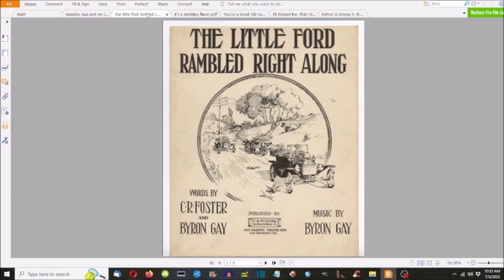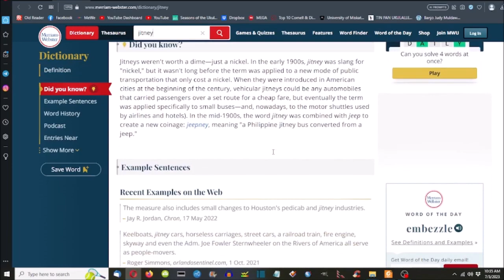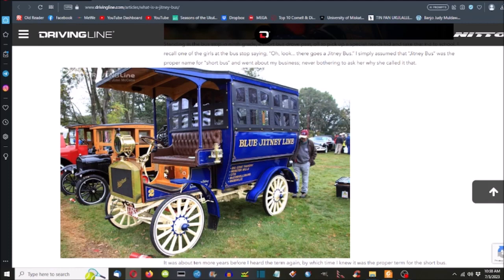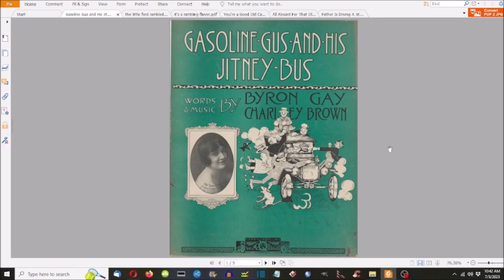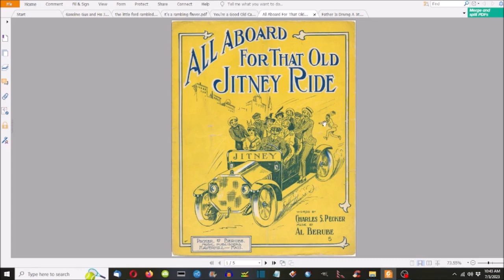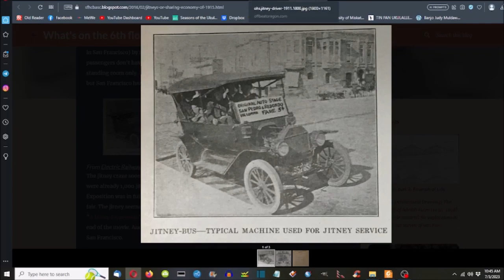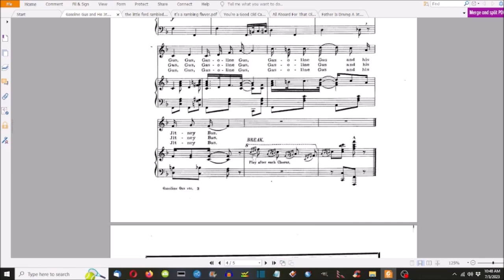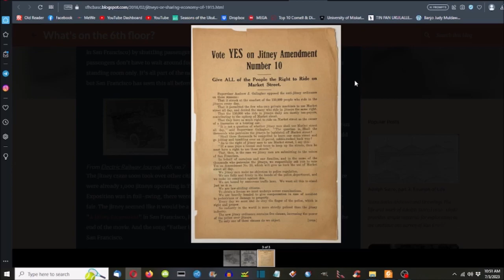What is a Jitney?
Commentary on the song "Gasoline Gus and His Jitney Bus" and the word "jitney."